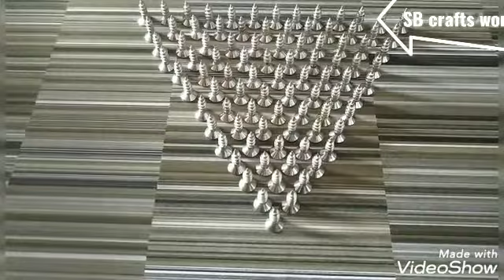Mind relaxing video😇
watch and relax